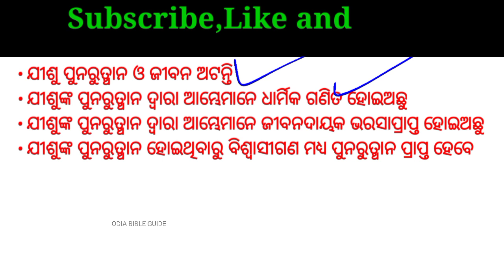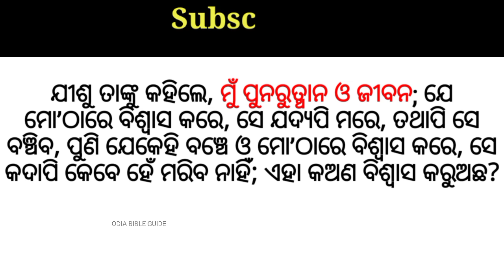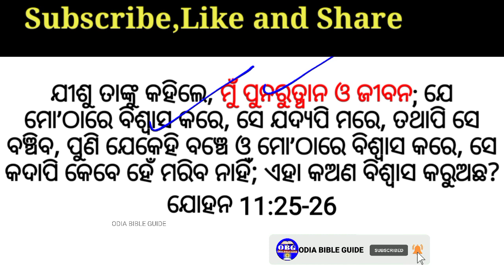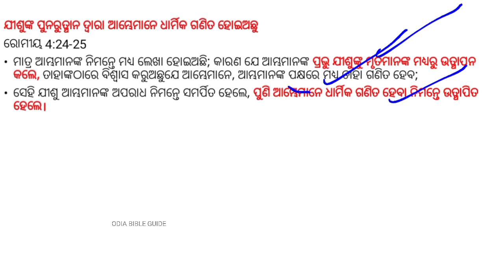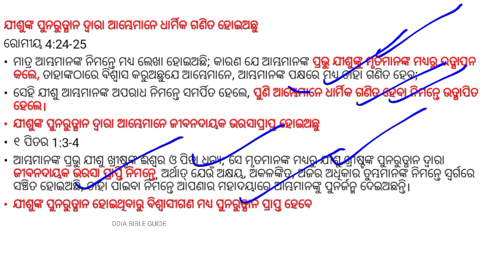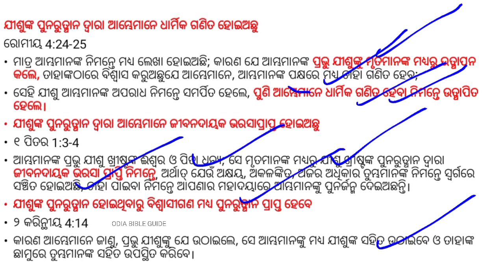ଯୀଶୁ ପୁନରୁତ୍ଥାନ ଓ ଜୀବନ ଅଟନ୍ତି। Blessings of Resurrection । Easter Sunday । JESUS HAS RISEN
Jesus is Resurrection and Life । He is not here, he has Risen । Easter Sunday Meeting ।Easter Sunday odia service । Odia Christian Message ।